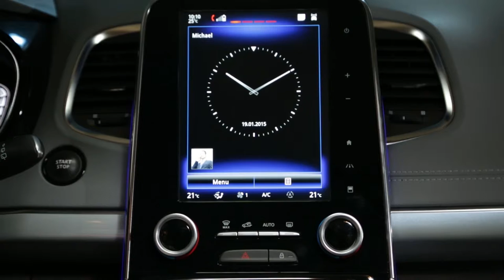Vklop klimatske naprave v načinu "dual"